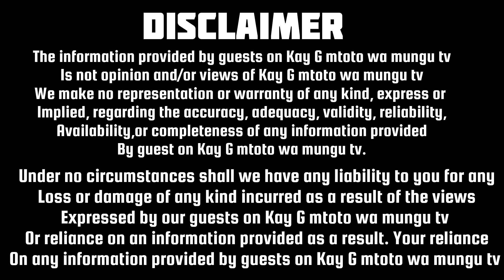How I came to know that my husband's side chick was my best friend